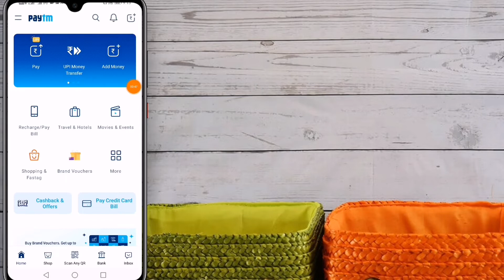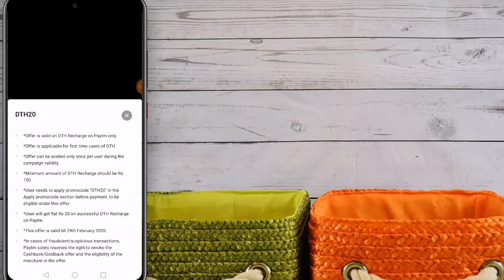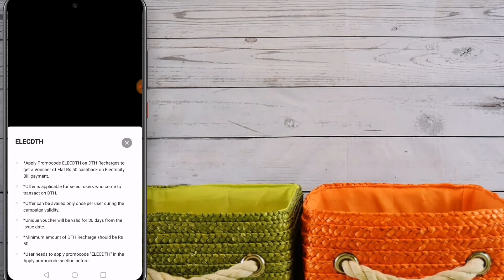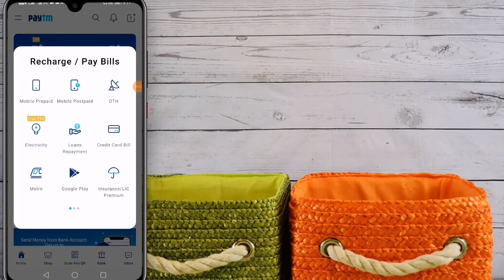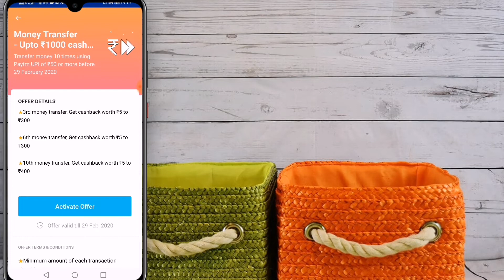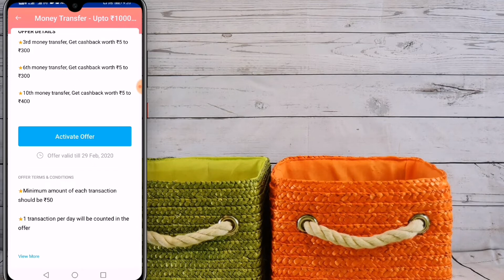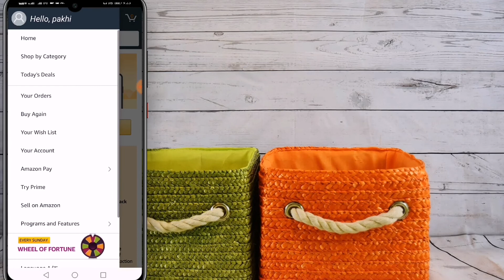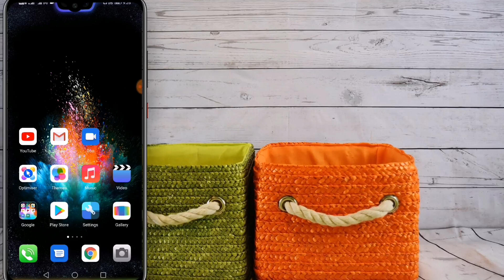Paytm 3 New Electricity & New Recharge DTH promocode|Paytm new UPI Offer|Amazon 50₹ flat cashback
Paytm 3 New Electricity & New Recharge  DTH promocode.
Paytm new UPI Offer.
Amazon 50₹ flat cashback.

Add Money cashback offer
Paytm New UPI Offer 2020
Paytm upi
Promo Code
Paytm New official offer 2020

Paytm 2020 Promo Code
Paytm top 2020 New Promo Code
Paytm 2020 Offer
Offer
Today
feb 2019 Paytm Promo Code
Paytm offer
Paytm
Paytm jio
Paytm 2020 Offer
1). Paytm today offer
2). Paytm shopping offer